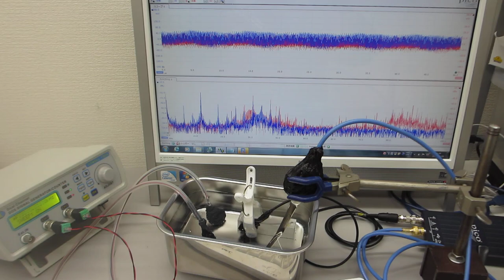超音波の音圧データ解析：自己相関・バイスペクトル（音圧測定解析 100MHz、発振制御 25MHz）